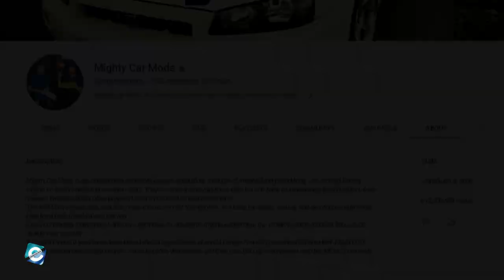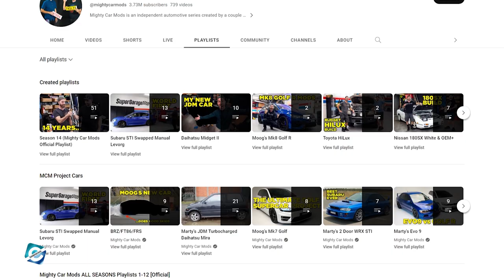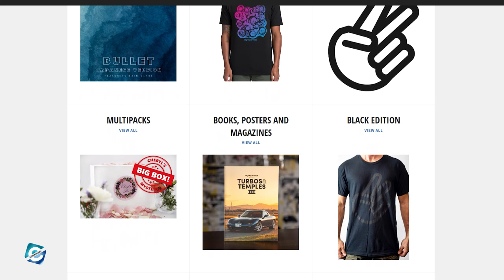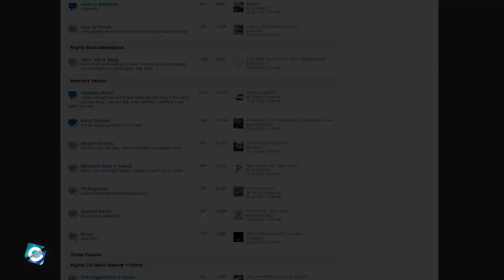What happened to Moog and Marty from Mighty Car Mods?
Mighty Car Mods is a YouTube channel and website founded by Blair Joscelyne and Martin Mulholland. The online media platform has gained a significant following due to its entertaining and informative content centered around the modification and customization of cars. Mighty Car Mods' YouTube Channel has garnered over 3.73 million subscribers and 812 million total views as of now.

Blair Joscelyne is also known as Moog, and Martin Mulholland goes by the name, Marty. They are the hosts & founders of the online platform and have been doing the restoration & mods works. In this video, you will get to know what happened to Moog and Marty from Mighty Car Mods.

00:00 What happened to Moog and Marty from Mighty Car Mods?
00:45 Mighty Car Mods YouTube Beginnings
02:15 Mighty Car Mods Shop
03:15 Mighty Car Mods Cast

Audio Credit:

Track: Off the Rebound
Artist: Silent Partner

Track: Freedom_
Artist: Dan Lebowitz